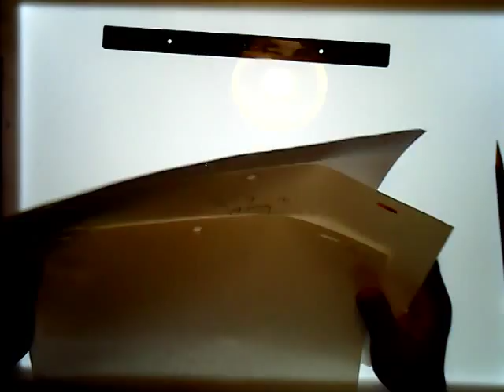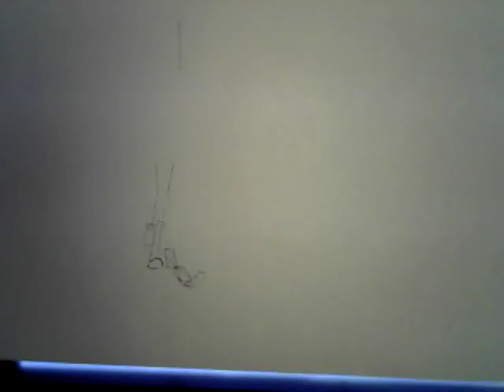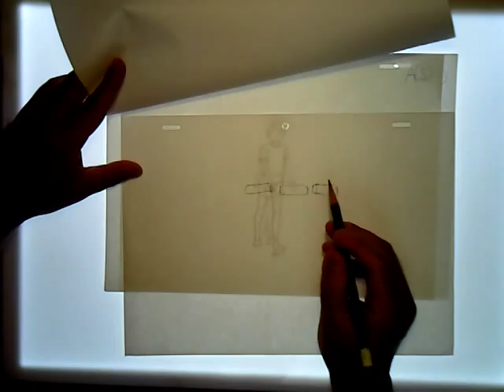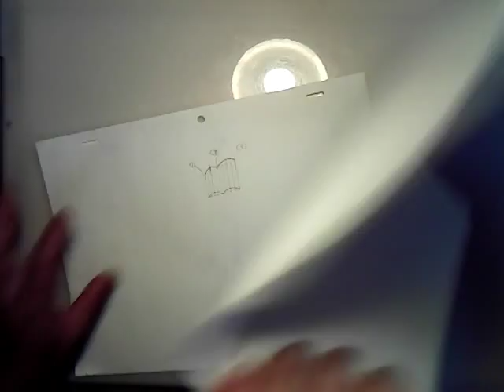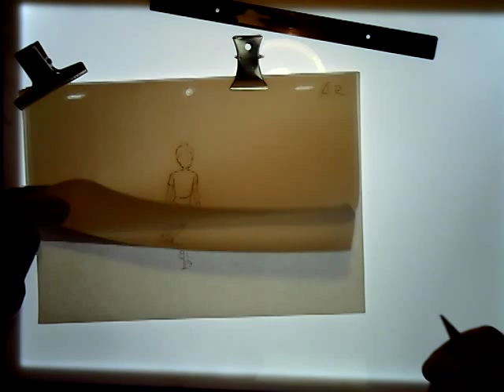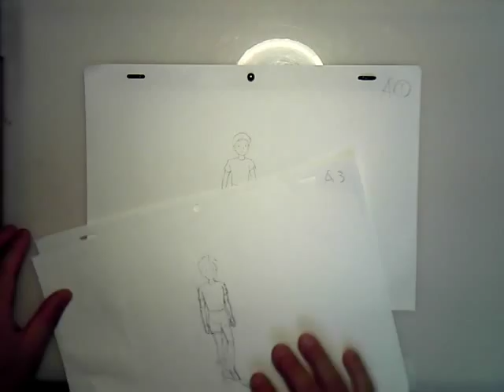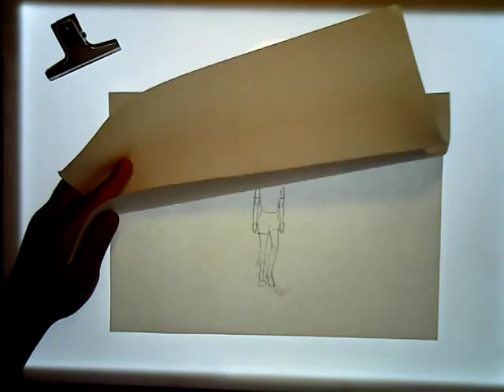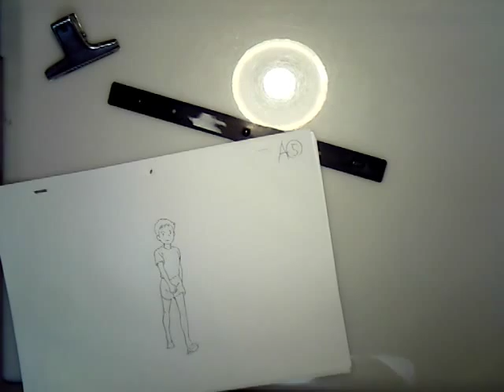「斜め歩き」説明動画141113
◎斜め歩きポイント
・まずはA3、7の真ん中の絵をしっかり抑える。
・原画の外に肩の位置がくる。
・単純中割りにならないように！！
・横向きの歩きを見ながら軌道、断面、を抑えながら描く。